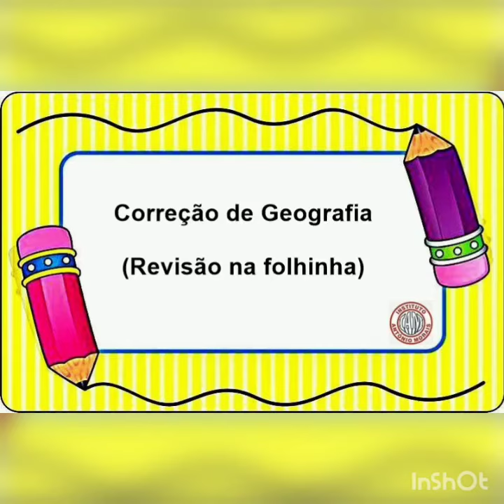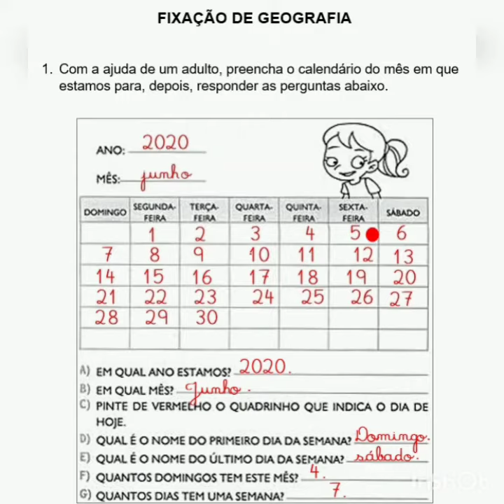IAM - 1º ANO - GEOGRAFIA (CORREÇÃO DA FOLHINHA) 08-06